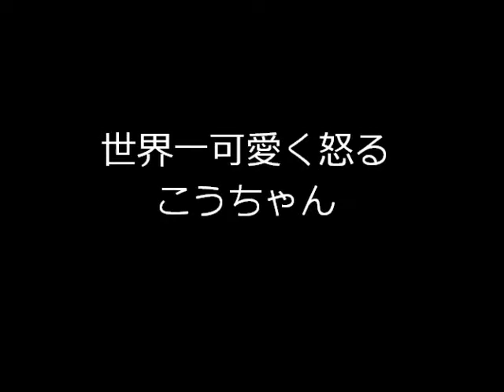世界一可愛く怒るポメこうちゃん When he gets angry, it is lovelier than whom.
お気に入りのヒモ命のこうちゃんです。He will get angry if a string can be taken up.